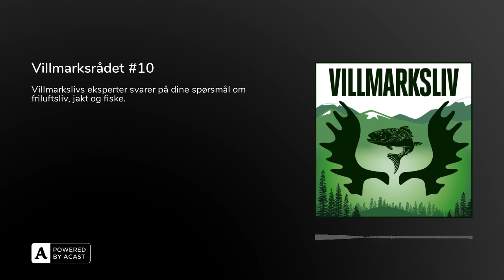Villmarksrådet #10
Ekspertsvar fra «Villmarksrådet»Hvor farlig er egentlig lyn og torden? Er spissmus mus? Er det hjort på østlandet? Dette og mye mer tas opp når Knut Brevik og Dag Kjelsaas viderebringer ekspertenes svar på det du lurer på.Har du spørsmål til «Villmarksrådet»?Hver måned kan du lese ekspertenes svar på leserspørsmål i bladet Villmarksliv. Har du noe du lurer på innen jakt, fiske og friluftsliv? Du finner en oversikt over alle episodene i «Villmarksrådet» her.

Dette er «Villmarksrådet»I spalten «Villmarksliv svarer», har bladet Villmarksliv svart på en mengde leserspørsmål om norsk natur og dyreliv. I episodene fra «Villmarksrådet», går vi gjennom noen av spørsmålene vi har fått - og hva våre eksperter har svart. Våre eksperter er blant andre:John Arne Tungen: Fast produkt- og utstyrstester for VillmarkslivArne T. Hamarsland: Fast produkt- og utstyrstester for Villmarksliv og JaktDag Kjelsaas: Tidligere redaktør og har jobbet en mannsalder (eller tre) i Villmarksliv. Utrolig kunnskapsrik om fiske, sportsfiske, dyreliv og naturAndreas Næristorp: Fast bidragsyter til bladet Alt om Fiske. Kunnskapsrik om metoder, utstyr og arter. Bidrar også til å godkjenne norske fiskerekorderTom Schandy: Erfaren naturfotograf, foredragsholder og formidlerHØR OGSÅ: Han slo opp teltet midt i et isbjørntråkk - Svalbarddrama med Kjell-Reidar Hovelsrud

Vil du ha et gratis nyhetsbrev fra bladene Villmarksliv, Jakt og Alt om Fiske? Meld deg på her!

Du kan lytte til Podkasten Villmarksliv på:SpotifyPodkaster for iPhoneGoogle PodcastsDirekte på PC-en her